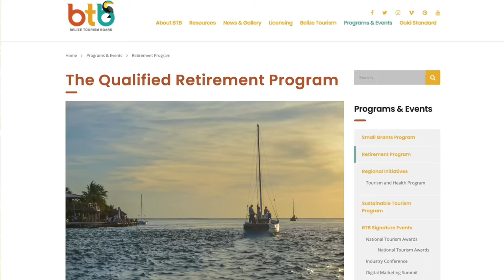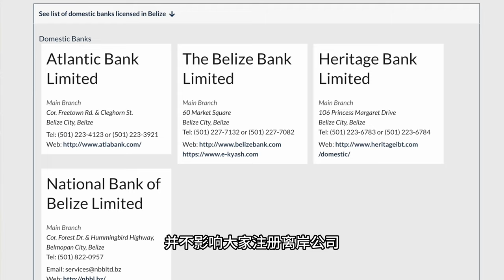伯利兹，丝毫不逊色于BVI、开曼的加勒比顶级避税天堂，BELIZE离岸公司大解析｜加勒比没有海盗第15集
【视频时间轴】
00:00 内容提要和视频背景介绍
01:01 Belize加勒比宝藏国家
02:42 伯利兹离岸公司优劣势
06:15 伯利兹对我们有什么用？
07:27 伯利兹离岸公司总结

1. 咨询我们：
【微信】 公众号搜索“顺手牵洋”——点击“联系我们”——扫码添加好友

5. 会员社群：
【知识星球+Discord+微信群+Telegram群+WhatApp群】
1. 知识星球预览及付费：
付款后加入或者咨询请联系会员专员Telegram )，会员将获准加入本频道知识星球问答论坛+微信群&Discord社区+Telegram群，会员能够免费无限次向顾问专家咨询提问、会员专享特惠98-95折扣、独家真实资讯和学习资料、视频内容创作建议特权 and more！